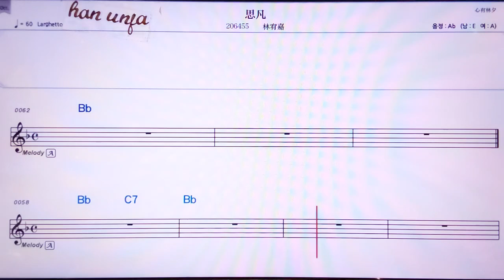💖쓰판/린여우쟈 👍MR,노래방, 악보, 코드,Karaoke With Sheet Music